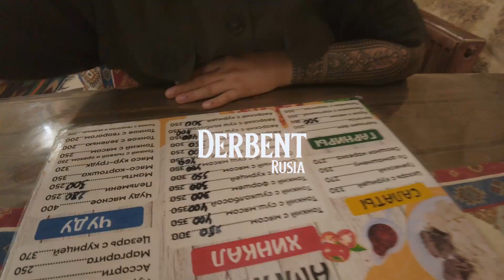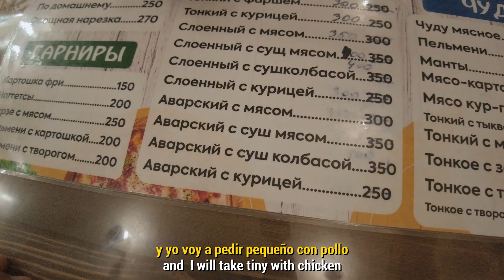SUB | Llegamos a la ciudad más antigua de Rusia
Visitamos la ciudad mas antigua de Rusia y subimos a la muralla que tiene al rededor de 5000 años de antigüedad, es una ciudad en su mayoría musulmana pero que tiene bastante tolerancia hacia otras religiones. Visitamos su boulevard y nos fuimos a comer comida local.

00:00 Intro
00:26 Camino a la muralla
01:22 La cima
01:46 La ciudad antigua
02:16 Camino alternativo
02:54 La rebelde de Polina
03:25 Ascendemos
04:10 Comida